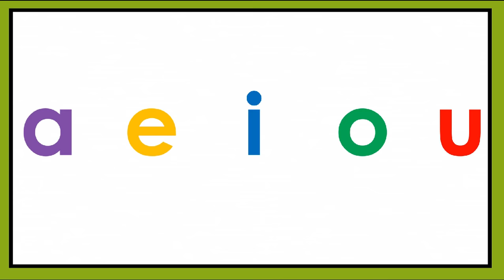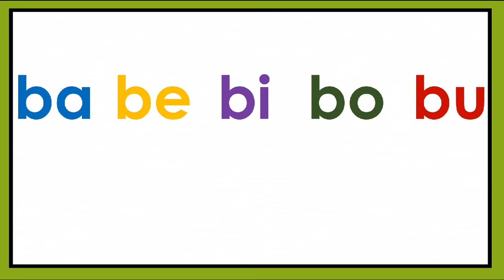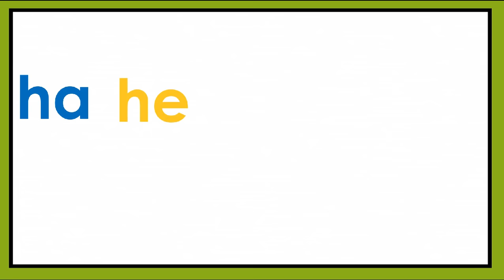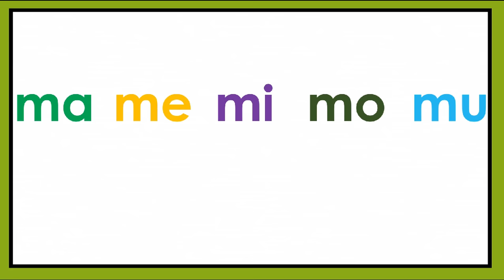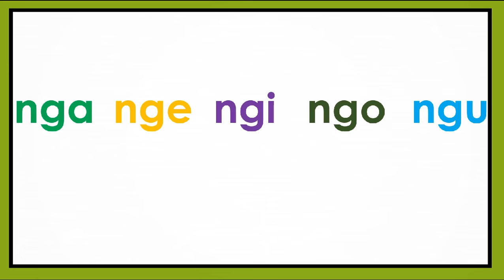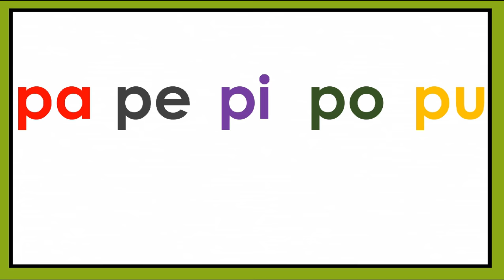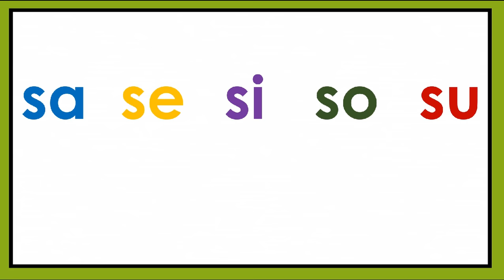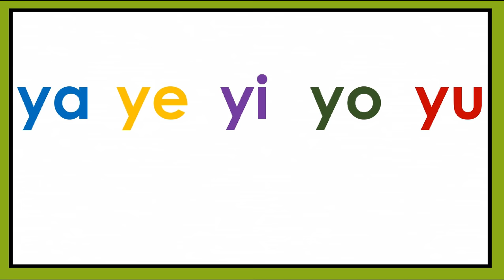UNANG HAKBANG SA PAGBASA NG TAGALOG (ABAKADA) KINDER, GRADE1 AT GRADE 2